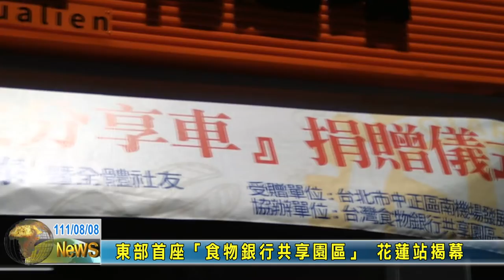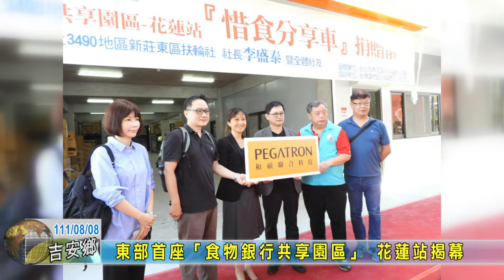20220808 05 東部首座「食物銀行共享園區」 花蓮站揭幕